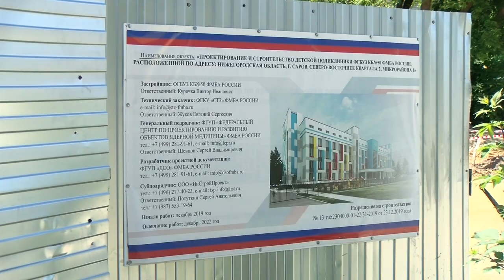На финишной прямой